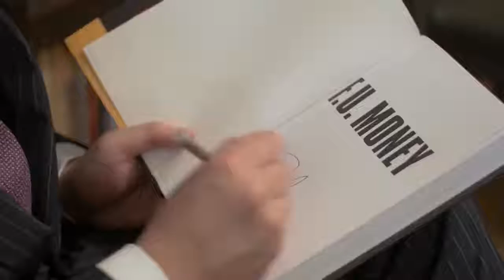Dan Lok - How I Started My First Business With No Money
The king of high-ticket sales.